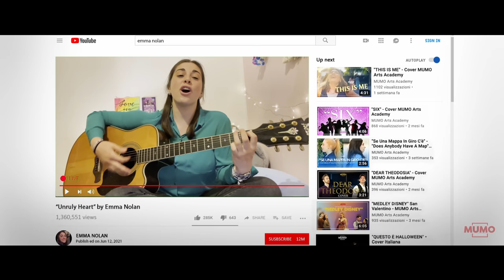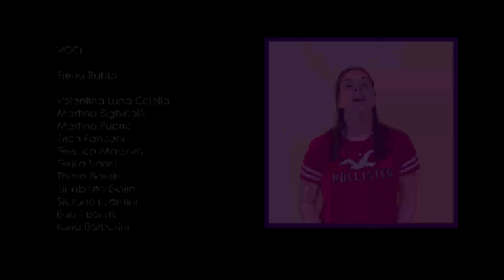"UNRULY HEART" - Cover MUMO Arts Academy in collaborazione con Arcigay Modena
Per il mese dedicato al Pride abbiamo deciso di realizzare questa cover di "Unruly Heart" dal musical THE PROM in collaborazione con Arcigay Modena.

🎶Informazioni🎶

VOCI:
Elena Rubbi, Valentina Luna Colella, Martina Sighinolfi, Martina Puorro, Erica Pancani, Stefano Leardini, Ilaria Barberini, Edan Borelli

Scrittori:
Lyrics: Chad Beguelin

Detentori dei diritti:
PEDL, Warner Chappell